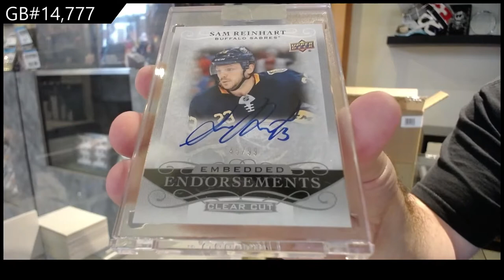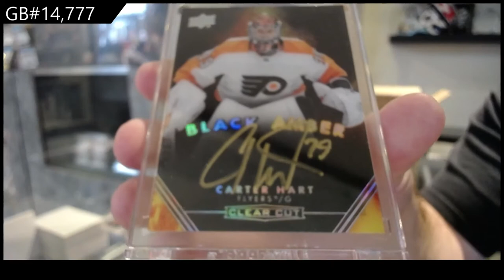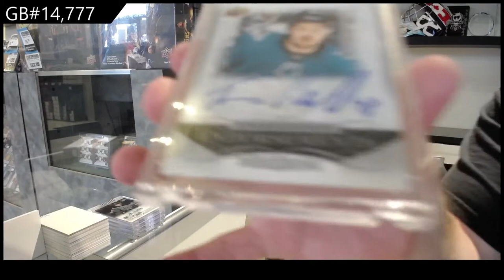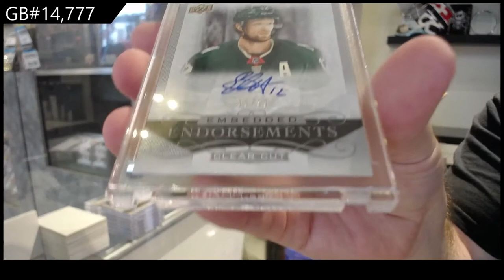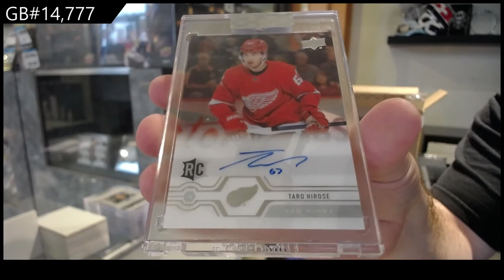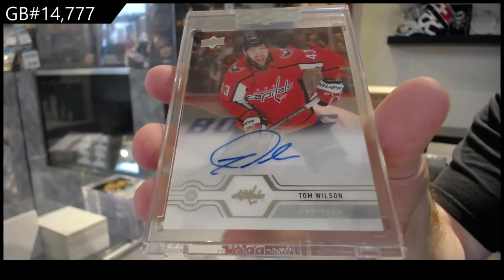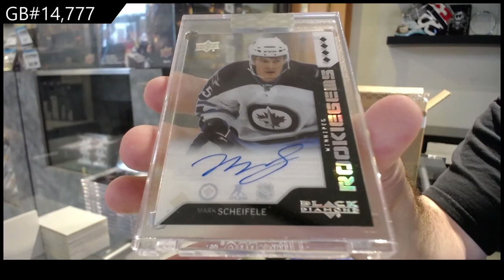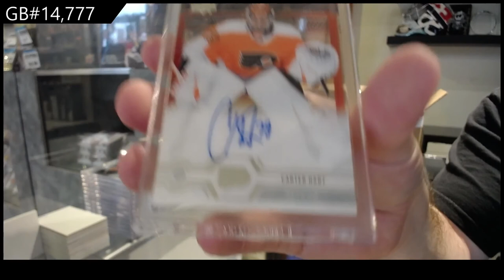19-20 Upper Deck Clear Cut Hockey 15 Box Case Break - C&C GB #14,777